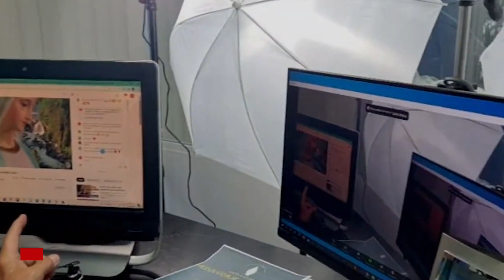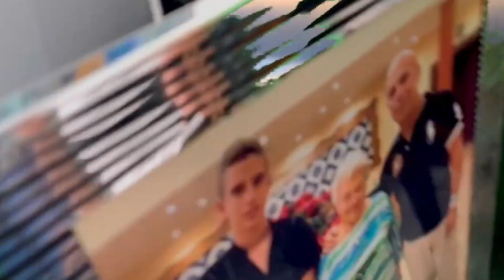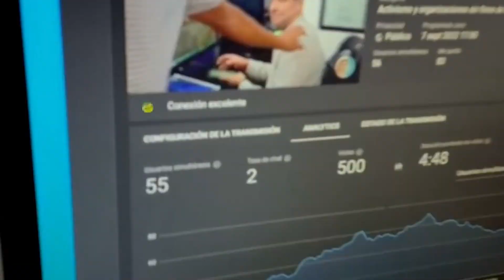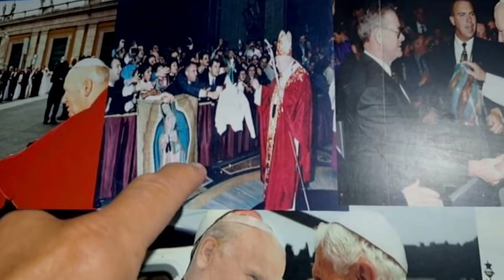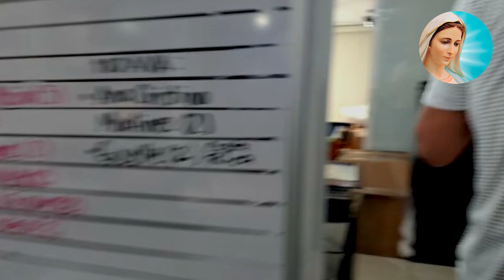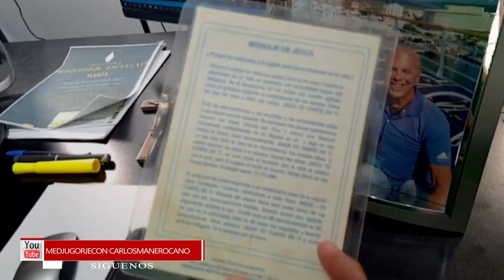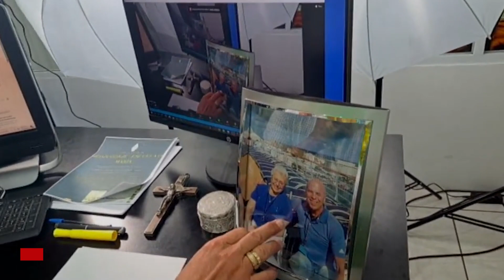MEDJUGORJE - PRESENTACION DEL EQUIPO DE TRABAJO DE FUNDACIÓN MEDJUGORJE 2000